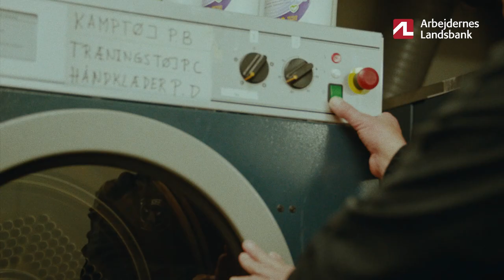Arbejdernes Landsbank bakker op om ildsjælene i dansk fodbold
Som sponsor i seks danske topklubber har vi Arbejdernes Landsbank set på tætteste hold, hvor uundværlige fodboldklubbernes ildsjæle er. Derfor hylder vi ildsjælene i en kampagne, der går tæt på dansk fodbolds ildsjæle. For uden ildsjælene – ingen dansk klubfodbold. Mød flere ildsjæle på